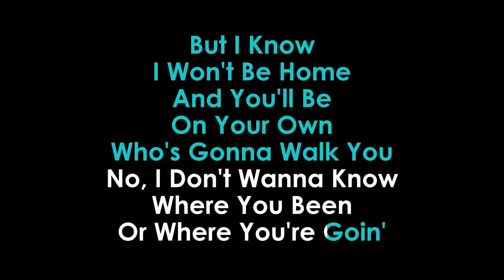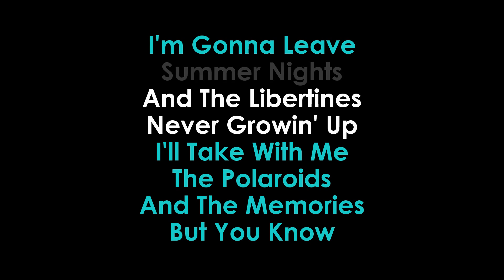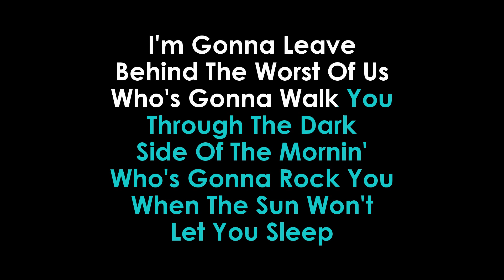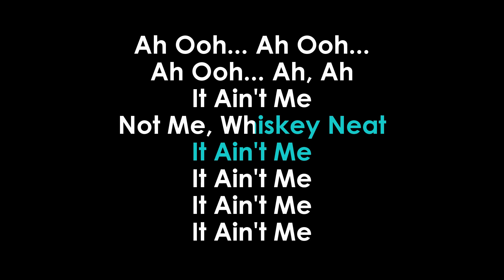Kygo & Selena Gome It Ain't Me karaoke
A)        Yes, You Can Use It But Please Be Sure To Credit Us With A Link Back To The Video And Channel In Your Description.All The Best And If You Wish To Share Your Cover Video Then You Can Paste Your Video's Link In Here.this Way Your Mindblowing Video And Your Awesome Channel Will Get A Huge Exposure As It Will Be Viewed By All The Wonderful , Dedicated & Die Hard Fans Of Our Channel (GOLDEN KARAOKE), Thank You.
Instrumental Karaoke LYRICS Video